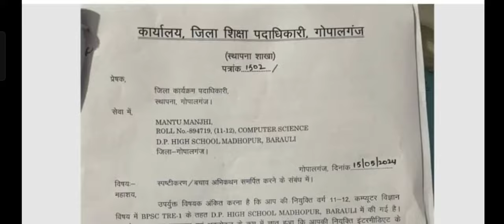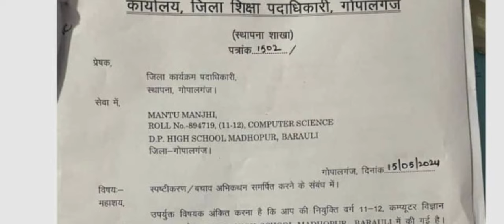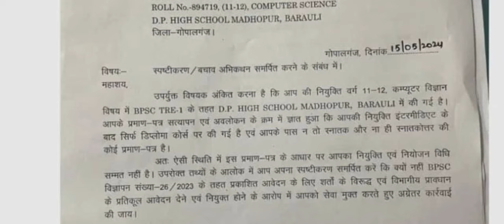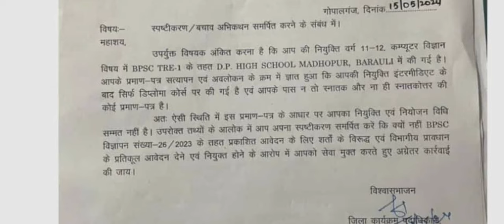BPSC TRE में नियुक्त Teacher को क्यों हटाया जा रहा है।। BPSC Teacher News 2024